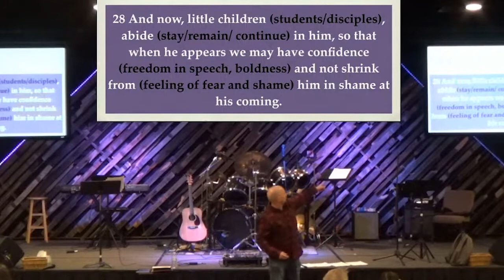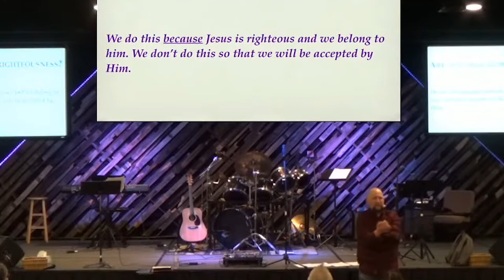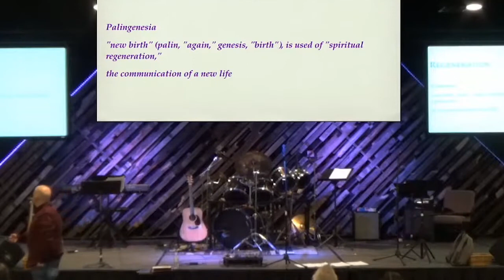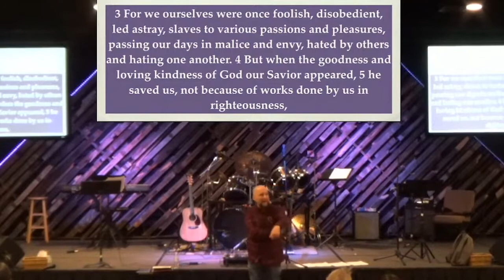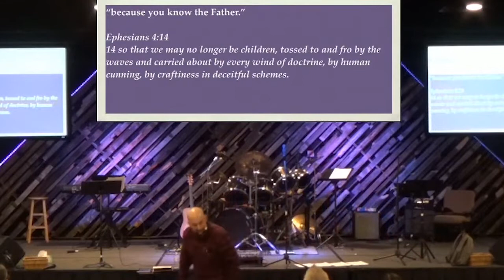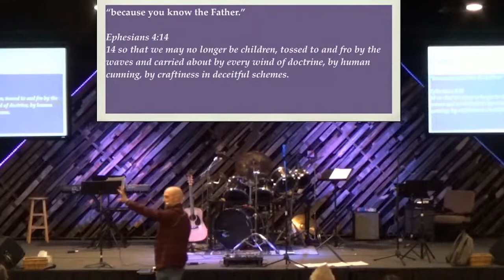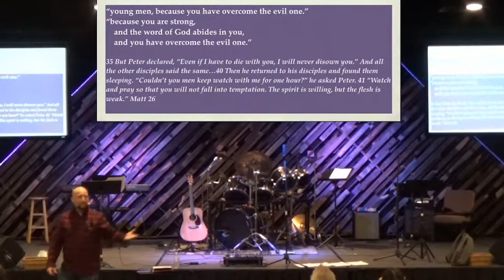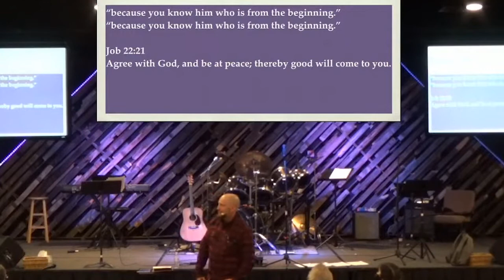Sunday Sermon March 21st, 2021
Pastor Will continues in 1 John 2:28-29.